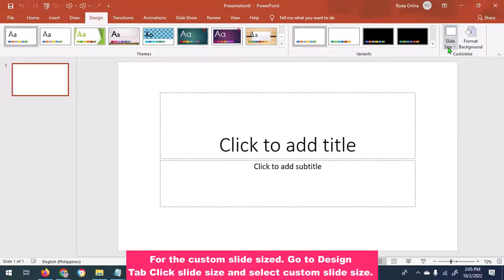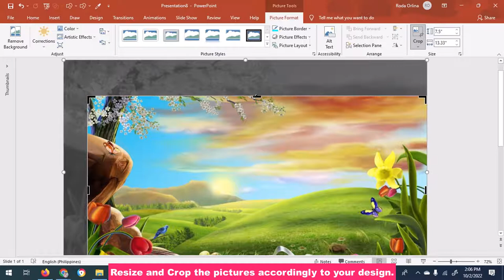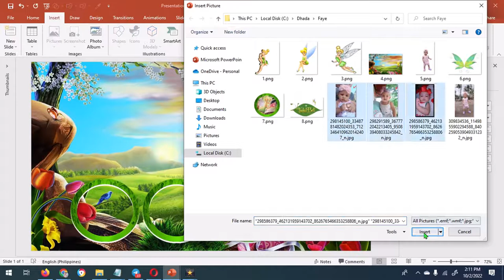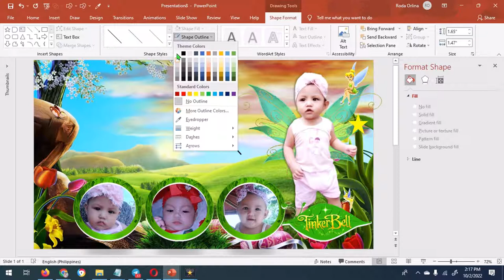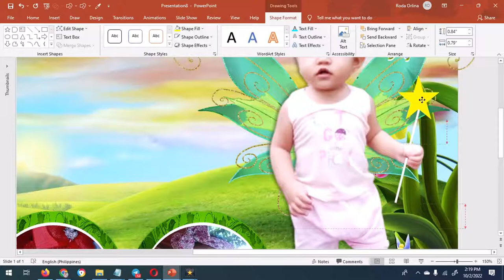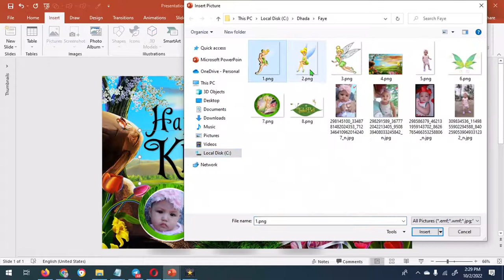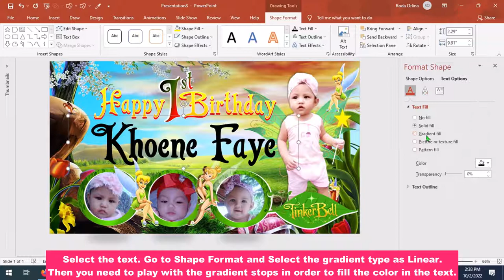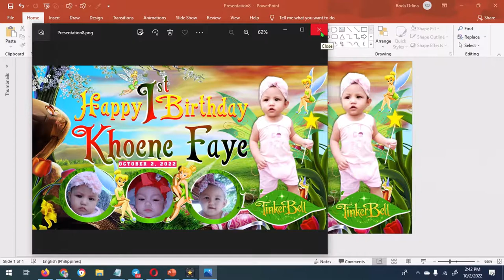HOW TO MAKE BIRTHDAY TARPAULIN LAYOUT AND DESIGN IN MS POWERPOINT II TINKERBELL THEMED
Today I'll be showing you guys how to create a Birthday tarpaulin layout design using Microsoft Office PowerPoint 2019.